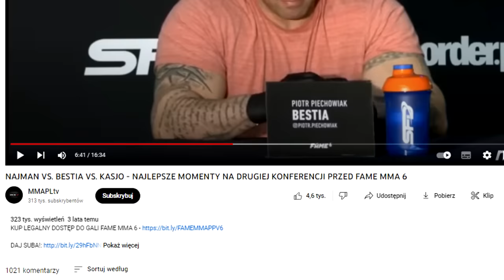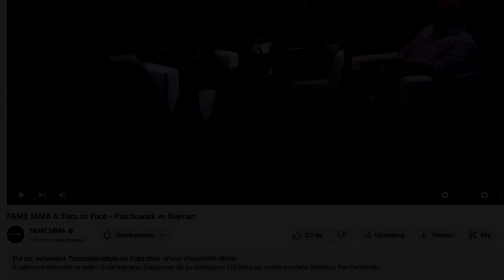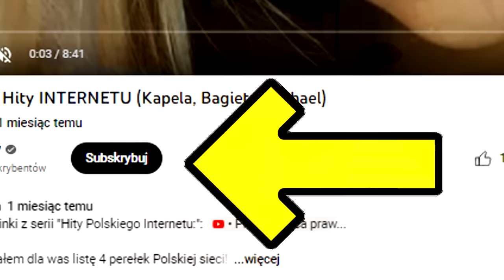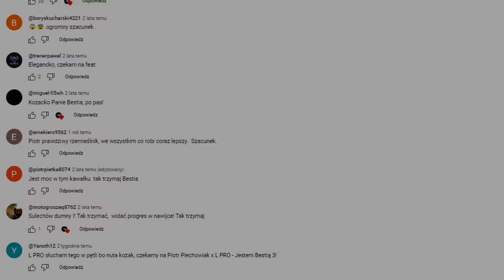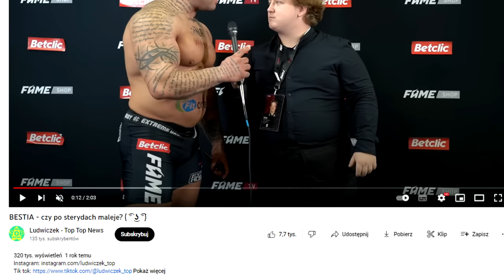Poświęcił życie dla sportu (PIOTR PIECHOWIAK)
Kojarzycie słynnego Piotra Piechowiaka i jego historyczną już dziś scenę z porwaniem koszulki?